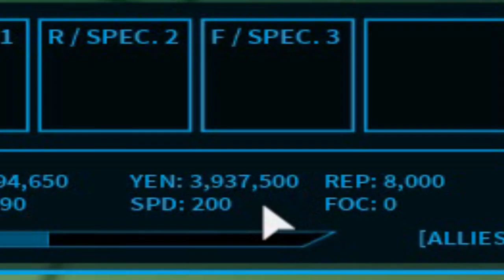Ro Ghoul - 2 NPC ini Membuat Kita Kaya Dengan Cepat!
Ro Ghoul